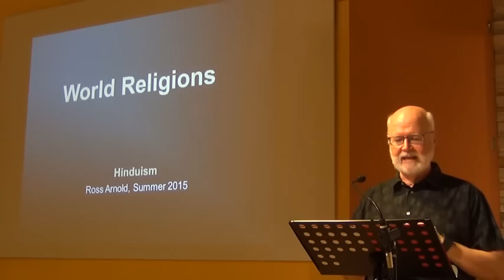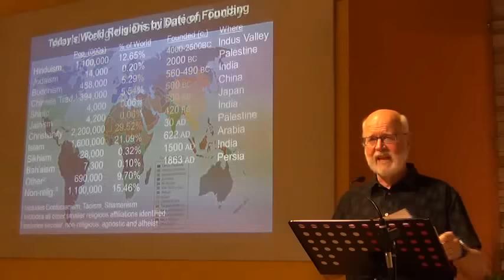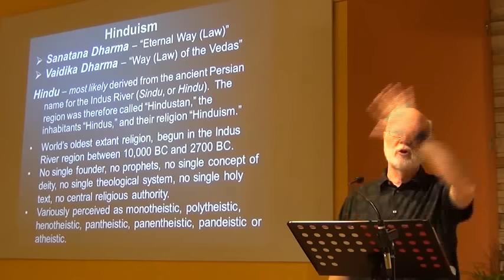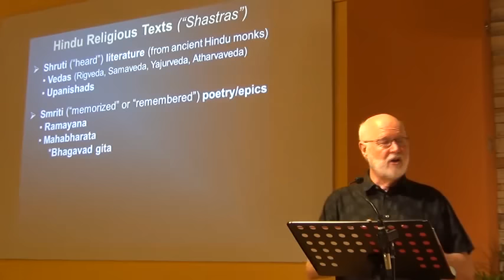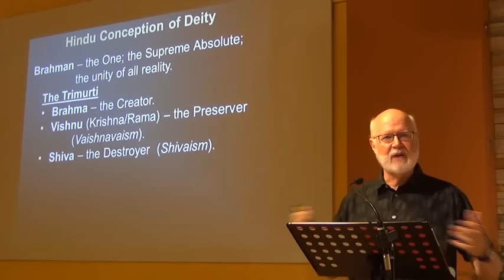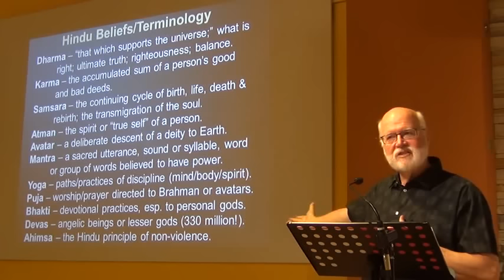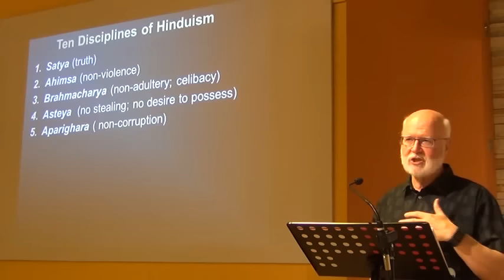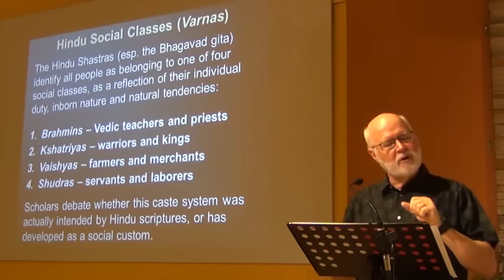World Religions: Hinduism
This is the second in a series of lectures given by Ross Arnold on world religions.